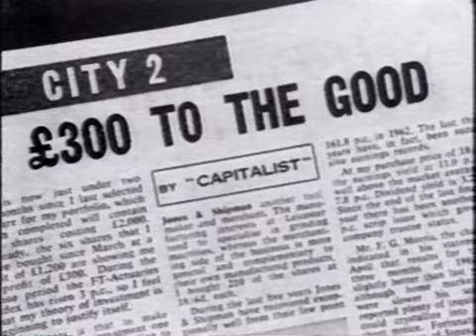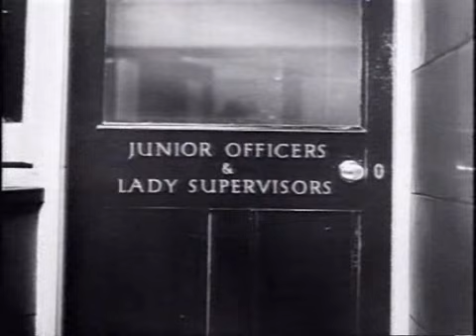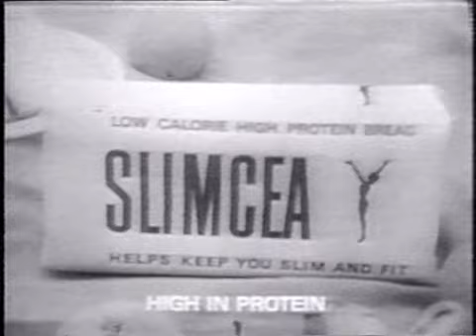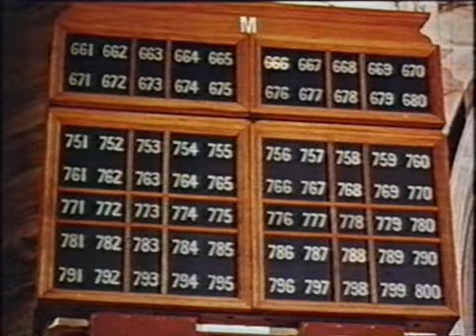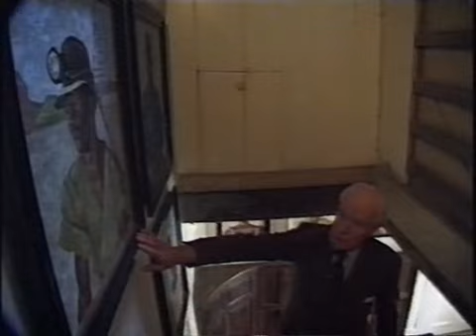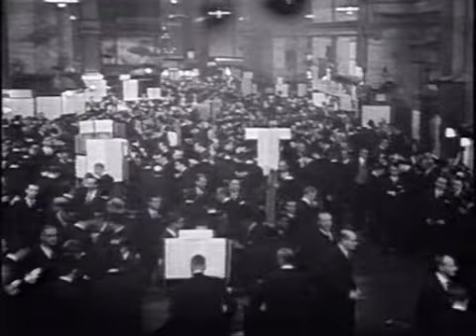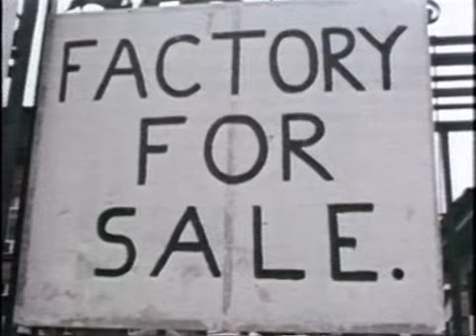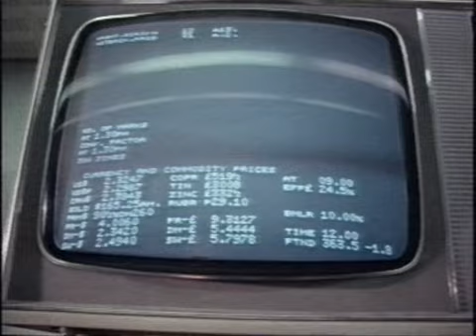The Mayfair Set | Adam Curtis Docuseries | Part 2: Entrepreneur Spelt S P I V | Full Documentary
Four stories about the rise of business and the decline of political power. Is a BBC docuseries by filmmaker  Adam Curtis, it explores the decline of Britain as a world power. This episode focuses on the rise of accountant, game theorist and asset stripper Jim Slater, who became famous for writing an investment column in The Sunday Telegraph under the nom de plume of The Capitalist.